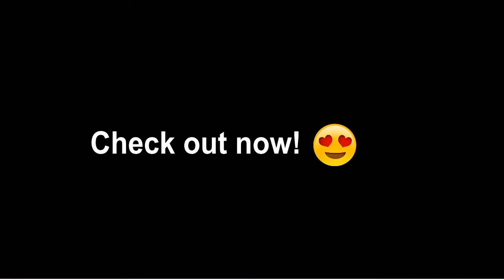Sonic Scaler Polisher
But with new teeth cleaner, you can have your dental cleaning system at home! It helps keep your teeth stain-free. Whiter, brighter and healthier! You'll feel like you came out of a dentist chair every day.

It's not a brush nor water jet, but ultrasonic cleaning system that sends 3000 vibrations per minute to help gently remove stains from your teeth. Just point and press, and let this amazing teeth cleaning device do the rest!

FEATURES:

Ultrasonic Dental Tooth Pick With LED Light
Provides Superior Cleaning & Whitening
Enamel Safe - Gently Removes Tartar & Stains
Sonic Pulses Help Scale Away Plaque
Scale Tooth Surface & Between Teeth
Silicone Flossing Tip for Healthier Gums
Oral Care Mirror Included
Ultra-bright LED Light
Works On Crowns, Implants, Veneers, Dental Work
Requires (1) AAA Battery (not included)